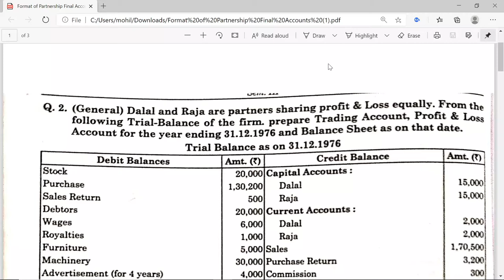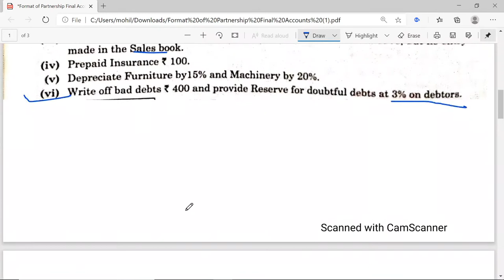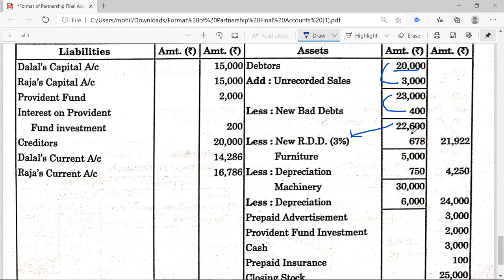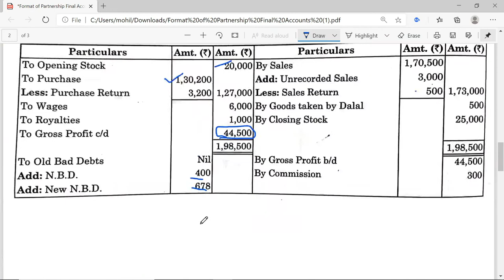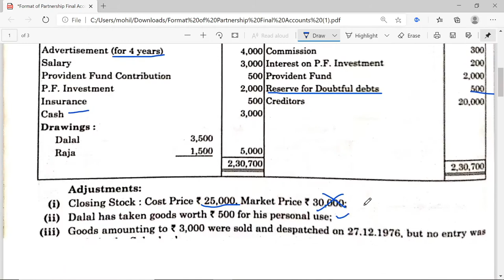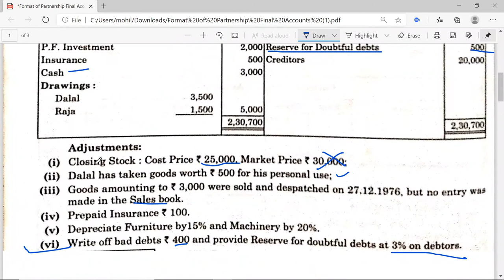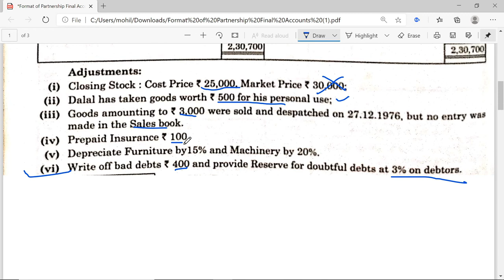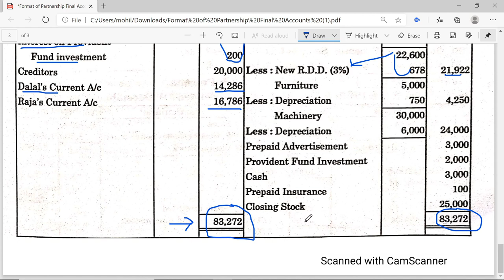Partnership Final Accounts | Lecture 3 | Practical Question of Partnership Final Accounts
Hello friends in today's video I will discuss one Practical Question of Partnership Final Accounts with detailed discussion of all adjustments.